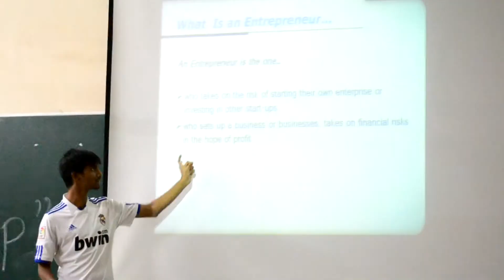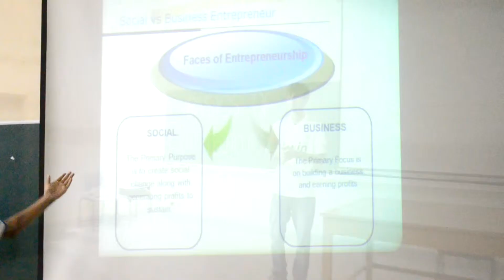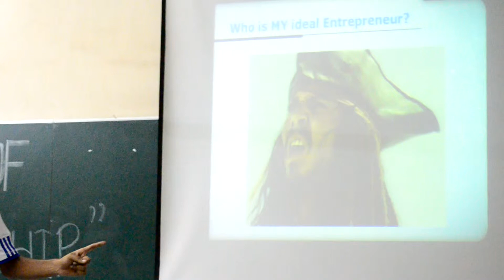Basics of entrepreneurship session- By Entrepreneurship Development cell, BIT Mesra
Basics of entrepreneurship session organised in Bit Mesra , Ranchi by entrepreneurship development cell (EDC) BIT MESRA.